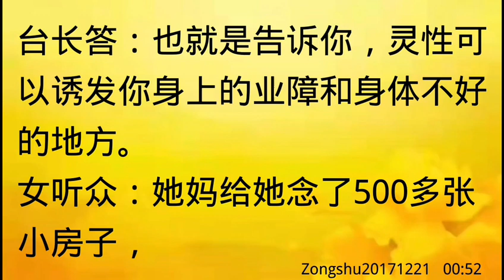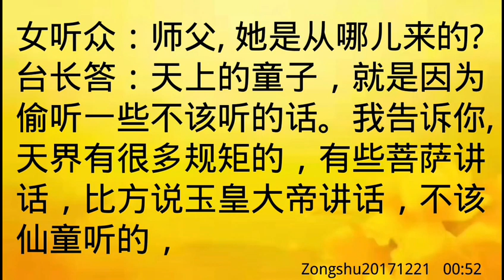卢台长开示：从3岁开始耳朵发炎，身上有灵性；仙童在天界偷听不该听的话会被罚下来Zongshu20171221 00:52